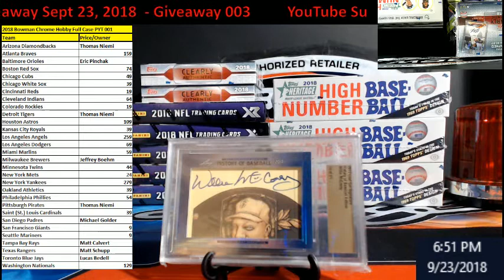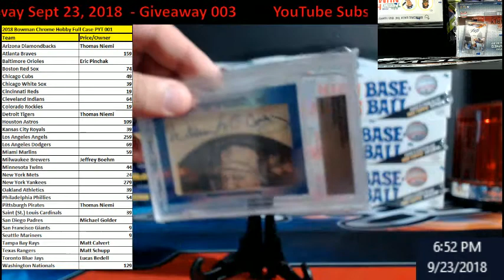YouTube Subscriber Giveaway 003 Sept 23, 2018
2.  Make a comment on this video
4.  Results on Sept 29, 2018.